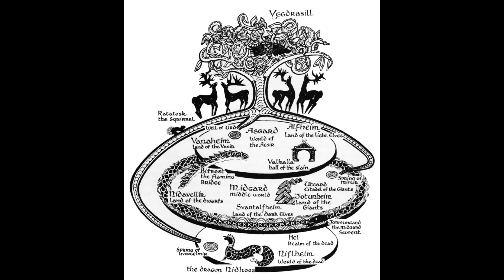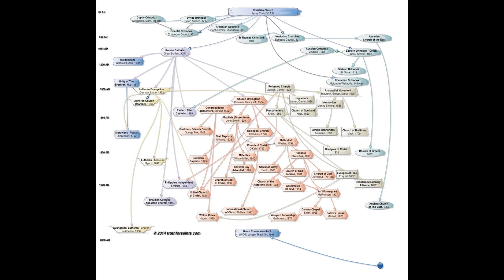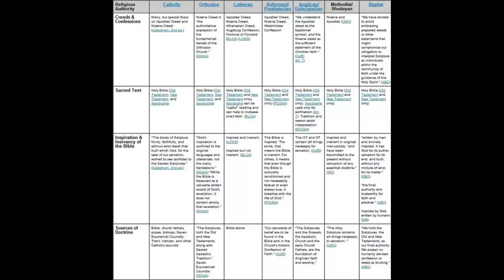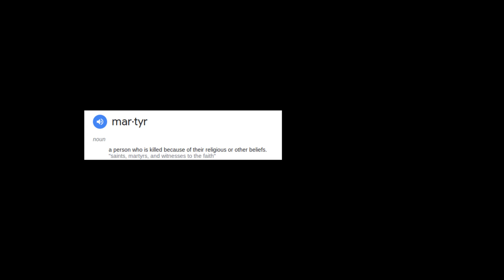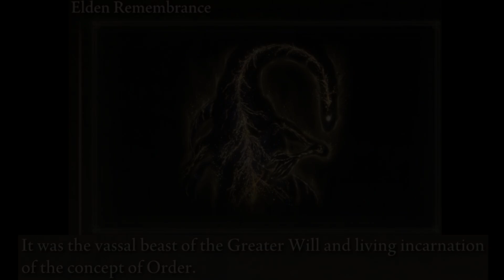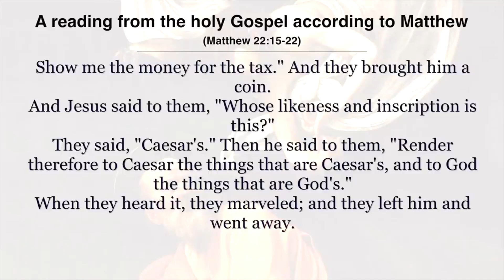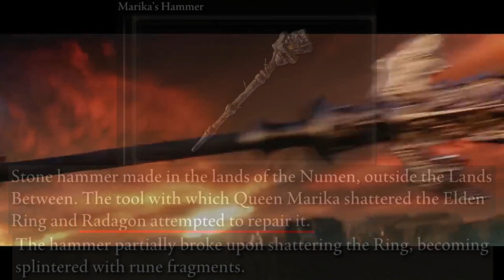What is Marika's religion actually about?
This video analyzes the beliefs of the Erdtree/Golden Order religion in the fictional world of Elden Ring.

I would call the ideas of Marika's religion "anti-transcendent."  How can one think of eternal salvation if eternal life is possible through the world's magic?

Xenosaga episodes 2 & 3 Original Soundtrack by Yuki Kajiura.